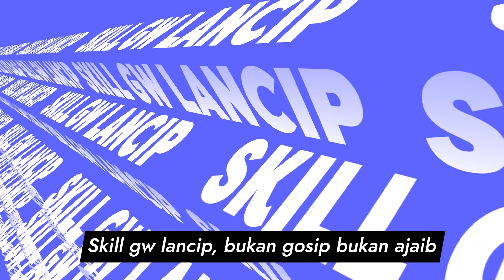🐒 Ryuuki Tatsuya VTuber Terpanas Seayam Semesta【Vtuber Indonesia】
The money i got will help me make greater content like MV, meme video and all that fun stuff!! 🔥🔥🔥💪💪
SOOO THANKYOUUU!!!

Ayo Dukung Tatsuya!

[ID]
Untuk semua penonton:
1. Walau cuman terbatas oleh layar, hormati orang lain yaa.
2. Dimohon pembicaraannya jangan keluar topik, kecuali saia yang mulai muahahaha
3. Jangan spam, benerin typo bolehlah pengecualian tapi sekali aja
4. Jangan bawa bawa SARA. Saia punya trauma, planet saya yang dulu perang gara2 beginian
5. Selamat bersenang-senang!!!

[Kuuru Language]
Tutorial to how to be a kuuru ningen:
1. Resupekuto piporu onegaishimasu!
2. Purisu donto outo ofu topiku, unresu watashi bring it up
3. Spam wa dame
4. Discriminatory towards any race, religion, or nationality isu no no.
   I habu trauma, mai puraneto goes war war bekausu ofu disu.
5. Hebu Fun DEATH!

Credits:
[フリーBGM DOVA-SYNDROME / FREE BGM DOVA-SYNDROME]